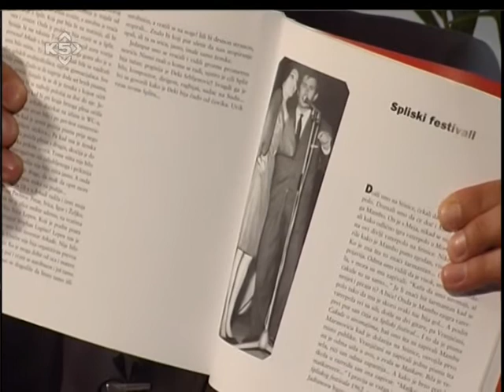Mosorijada, Tereza Kesovija 07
Mosorijada, Tereza Kesovija, Mosor, KANAL 5tv, K5Tv